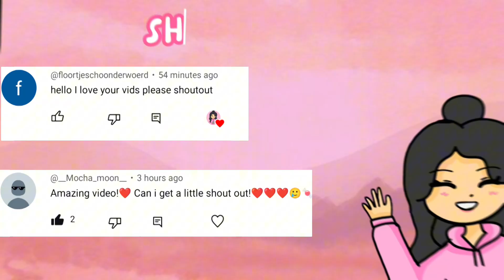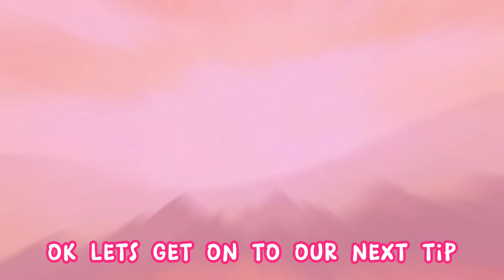How to avoid getting bored while grinding! | Grind more faster!